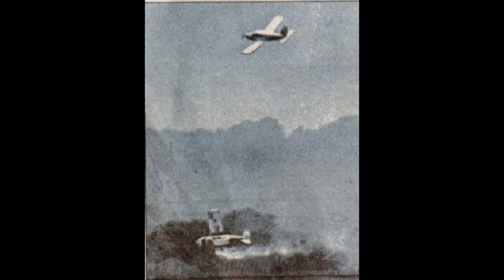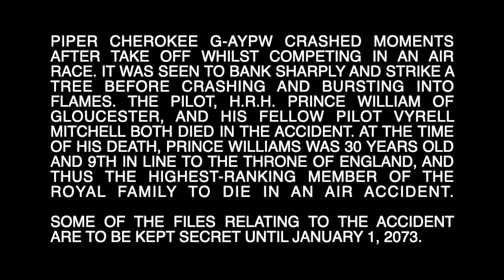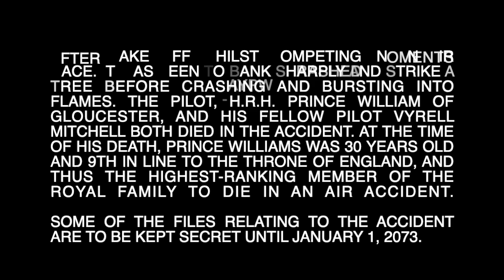Prince William Plane Crash - 1972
Prince William of Gloucester was killed in August 1972, aged just 30, in a plane crash at Halfpenny Green Aerodrome near Wolverhampton whilst taking part in the Goodyear International Air Trophy.

Some of the documents relating to this crash will be kept secret for 100 years from the crash, no due to be opened until January 1 2073.

The accident investigation report is listed below.